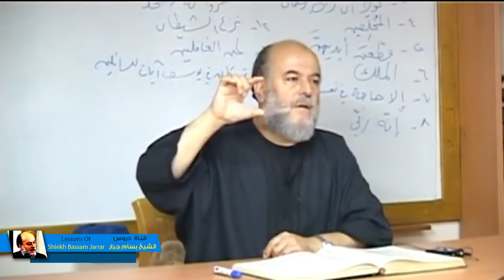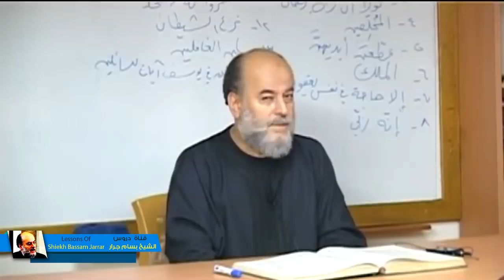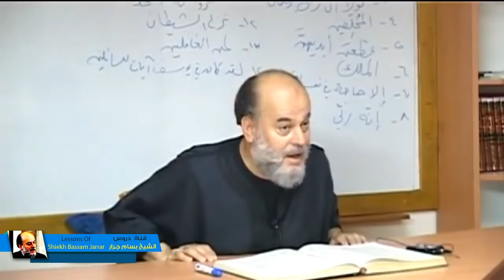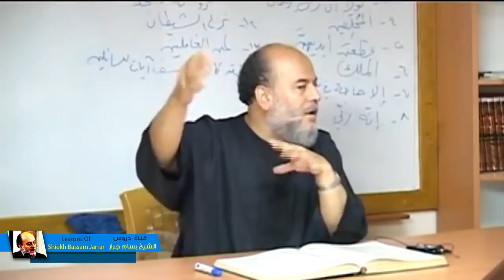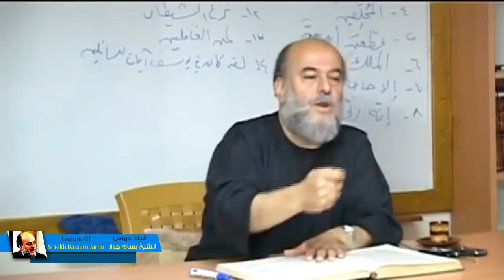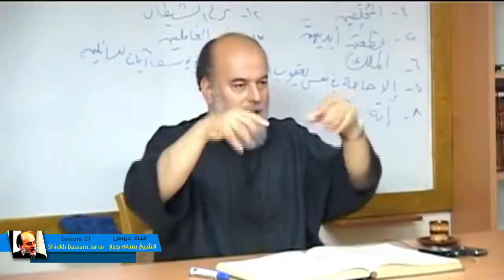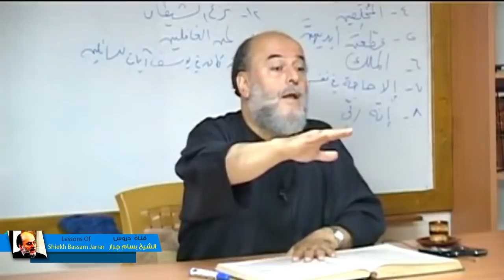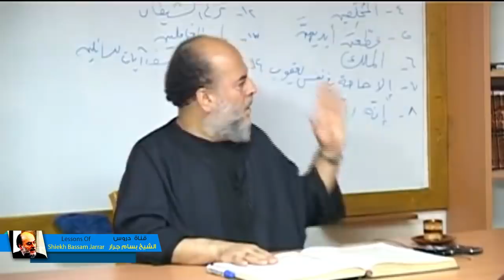الشيخ_بسام_جرار | قصة سيدنا يوسف عليه السلام الجزء الأول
قصة سيدنا يوسف 1